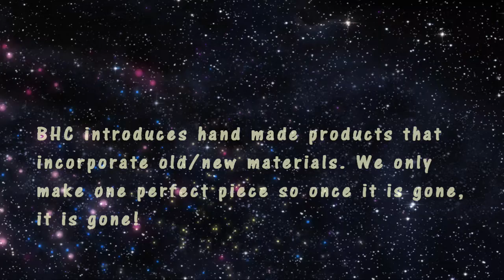Lisa Diaz, The Barn House Company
Whether it is picking scents, labeling candles, or searching for material to use in our products, everyone in our family participates. Every item is specially made in our Barn House.

Hand Poured Candles
Offering hand-poured scented and unscented candles. Vintage vessels are also available. Local delivery is available!

BHC Home
BHC introduces hand made products that incorporate old/new materials. We only make one perfect piece so once it is gone, it is gone!